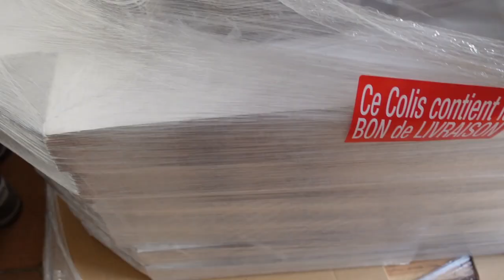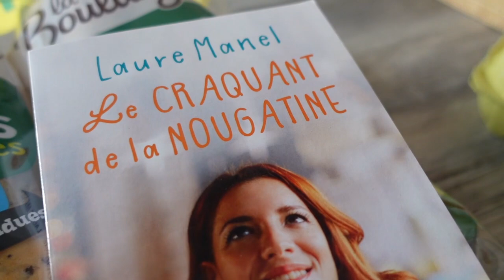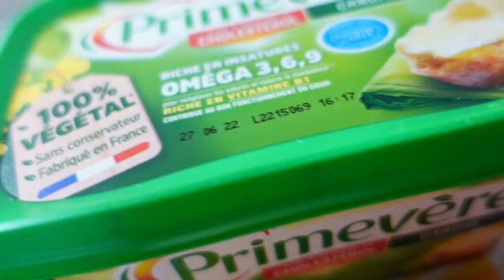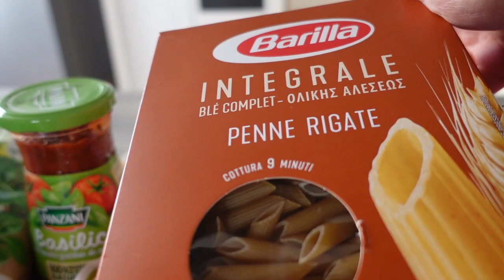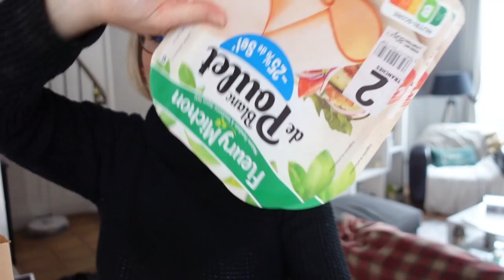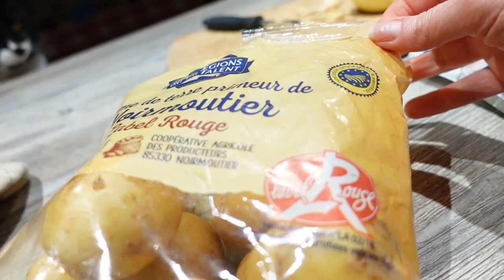Elle me fait la leçon !!!